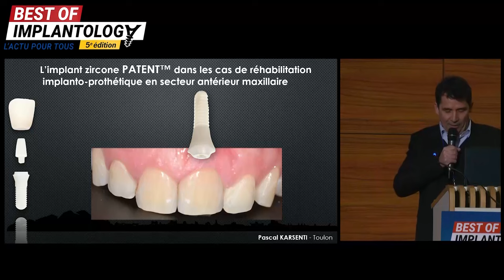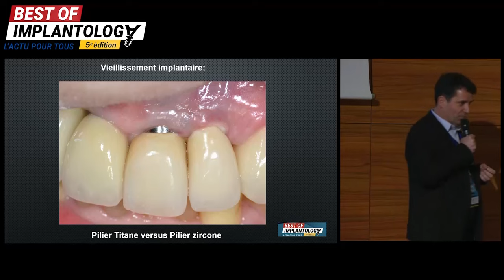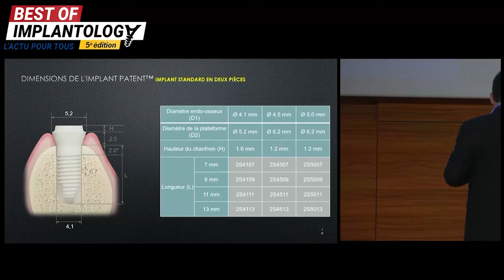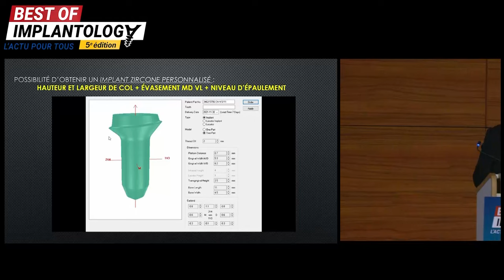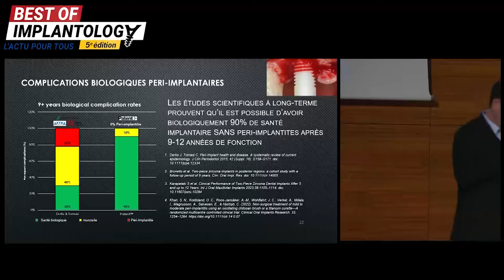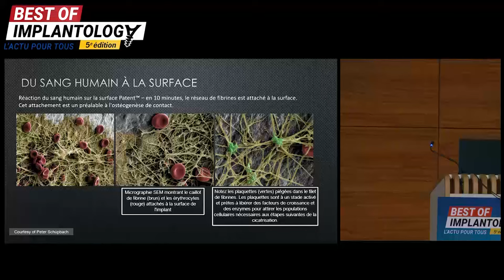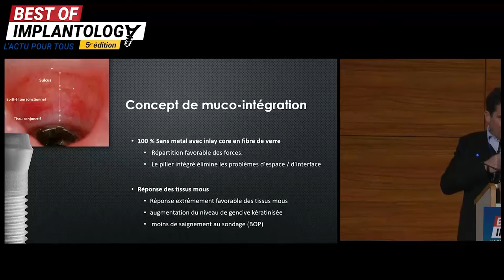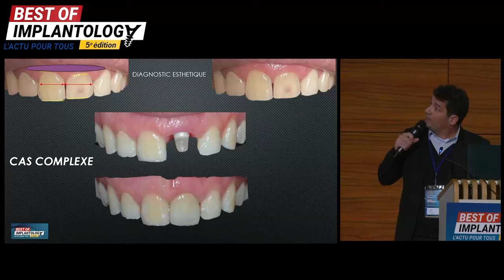🎥 Reconstruction implanto-prothétique esthétique en secteur antérieur - Dr Pascal Karsenti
Retour sur la conférence du Dr Pascal Karsenti au dernier congrès Best of Implantology. Il nous partage son expérience de la réhabilitation implanto-prothétique en secteur antérieur.

🎥 Aesthetic implant-prosthetic reconstruction of the anterior sector

A look back at Dr Pascal Karsenti's lecture at the Best of Implantology conference. He shares his experience of implant-prosthetic rehabilitation in the anterior sector.